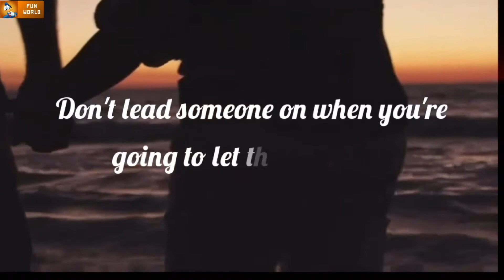Fake promise / fake love